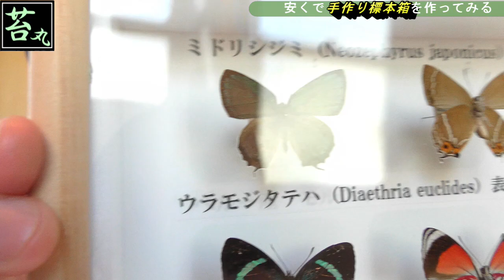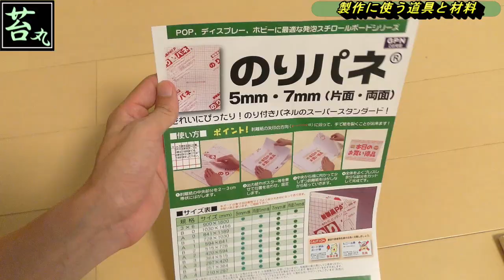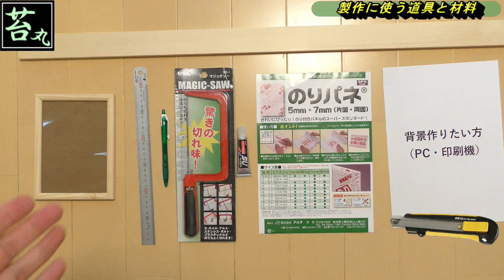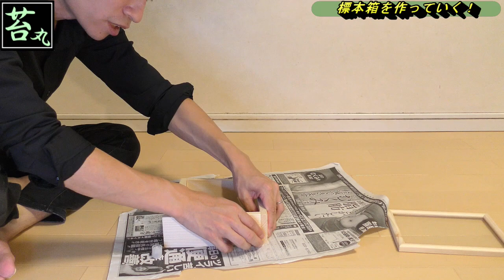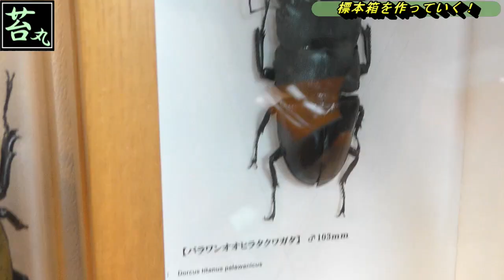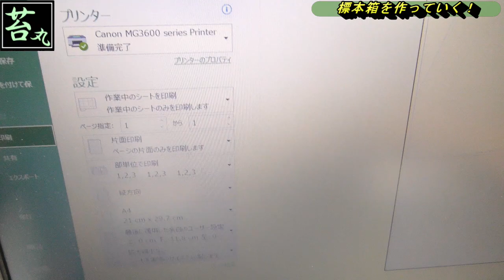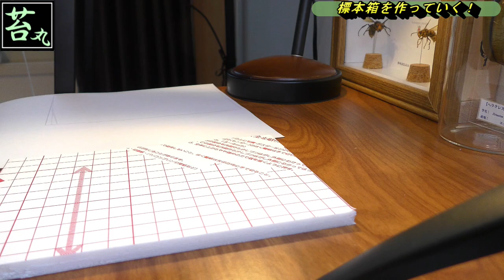ワンコインで標本箱を手作りする方法（昆虫標本）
【苔丸の各種SNSはコチラ】

【苔丸のオススメ動画】

●【重要】昆虫標本を上手に作るためのたった1つの注意点について掘り下げます。

●【実在するクワガタ】確率２万分の1 『雌雄モザイク』のクワガタをインテリア昆虫標本に仕上げていきます！

●【神回】４カ月かけて元通り以上の昆虫標本を作りました。（胴体バラバラクワガタ）

●【昆虫界のホープ】2ヶ月でフォロワー1500人突破！？こども店長カナメ君に直撃インタビュー！

●【パーツ接合の凄技】これを観たら今後、昆虫標本の接合作業が楽しくなります。

●セミ爆弾喰らったので捕まえて、最終的に昆虫標本になってもらいました。

●【取扱注意㊟】死んでいても『毒針』は生きています。(オオスズメバチの標本製作解説)

●【完全解説】この1本の動画に『飛翔型標本』の製作方法の全てを詰め込みました。僕のペットは昆虫標本として生まれ変わります。飛べ！ニッシー！

●【辛口レビュー】リアルすぎると話題の昆虫オモチャ「BANDAI/いきもの大図鑑くわがた04」

●【30万円のクワガタで標本製作】しかも凄い形にしました。ウエストウッディを作品に仕上げるまでの全てをお見せします。（永久保存版）

●【昆虫標本 使える裏ワザ編】翅パカ防止 何年経っても翅が開かないように作る方法

●【一睡もせず昆虫標本製作】一夜で凄い数になりました！途中、猛毒ムカデも乱入でひっちゃかめっちゃか！汗

動画についてのご意見やご感想をコメントいただけるとうれしいです！